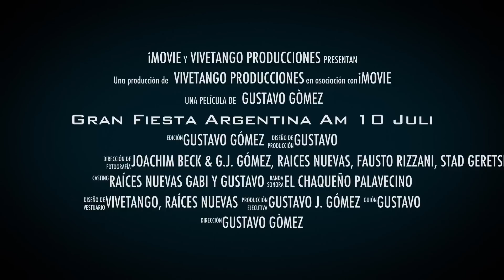Gran Fiesta Argentina El 10 de Julio.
Trailer für die Gran Fiesta Argentina. Argentinien live in Geretsried! Die Gauchos zu Besuch in Bayern! Wir freuen uns unglaublich euch gemeinsam mit der Stadt Geretsried eine eindrucksvolle Darbietung aus Tanz, Folklore und Tango präsentieren zu können! Pasión total!